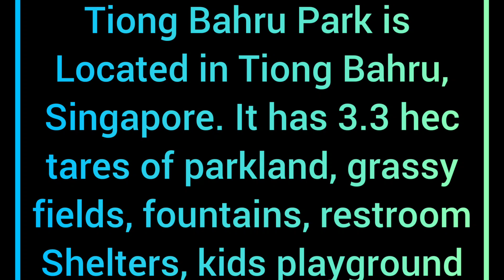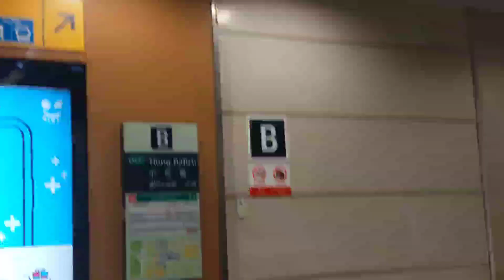TIONG BAHRU PARK, Singapore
Tiong Bahru Park
Singapore for picnic and relaxing

Tiong Bahru Park is developed in 1967, is a haven of tranquility for the nearby residents of Henderson, Bkit Merah and Lower Delta Road. With the theme *Old Frame*, new images, the park blends it's existing structure with new facilities to provide a livelier ambience and to cater to different groups of park users. Fitness entrusiast can warm up at the various fitness corners and exercise stations before jogging around the park, alternatively, walk on the foot reflexology foothpath for relaxing massage, visitors can also sit on the benches and relax on the cool shade of the many trees doting the ark
Spend your offday with your friends for a picnic  at  Tiong Bahru Park. Kids can do roller skate,, biking, badminton, and play in elevated playground.